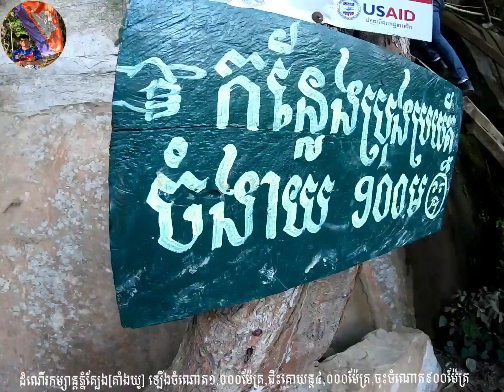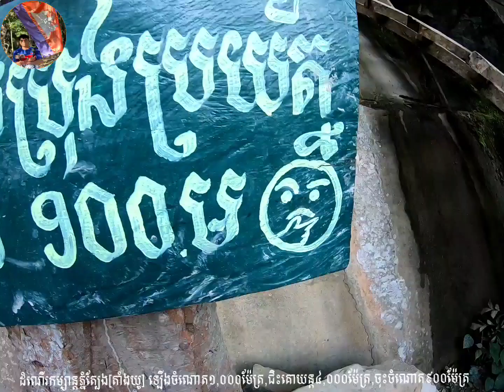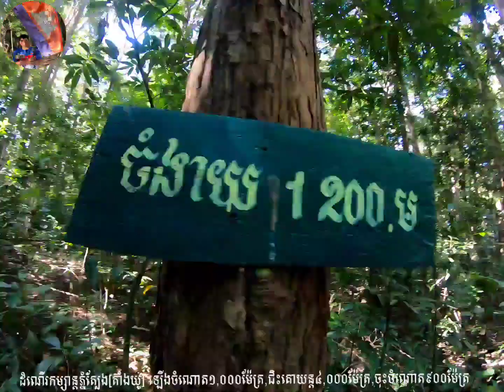Camping trip Phnom Tbeng[Tangyu site] Walking about 5,900m|Cambodia|Sotheary Bunthan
Camping trip Phnom Tbeng[Tangyu site] about 4,900m|Cambodia|Sotheary Bunthan#sothearybunthan